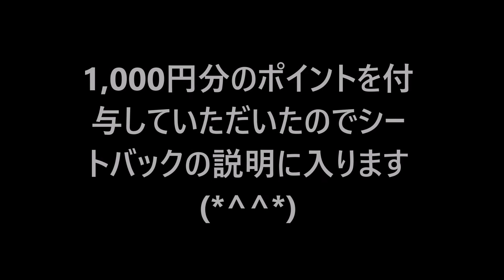#151 KOMINE SA-239シートバック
■撮影日：2020年2月1日(土)
■撮影場所：埼玉県所沢市
■Bike：MT-09（2019年）
■カメラ：GoPro
■内容
先日購入した、コミネ製のシートバックのインプレ動画作成のために出掛け、ついでに2りんかん祭りで戴いた1,000円分のポイント引換券の付与を行ってきました。
■KOMINE SA-239シートバッグ